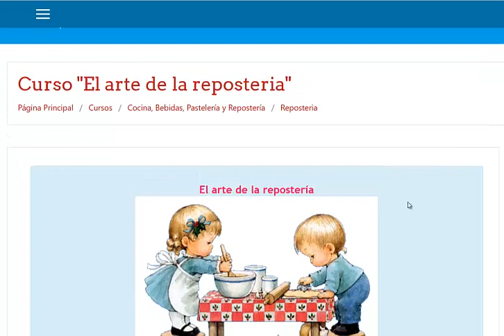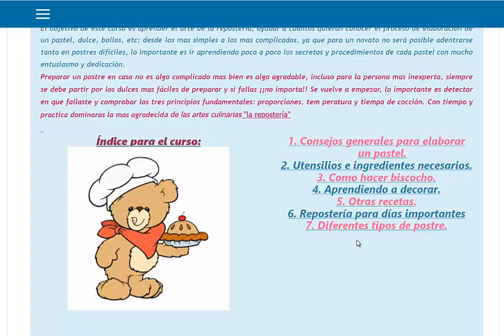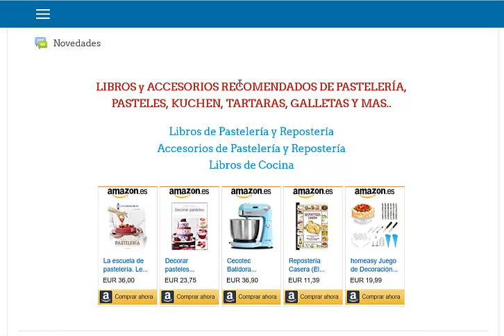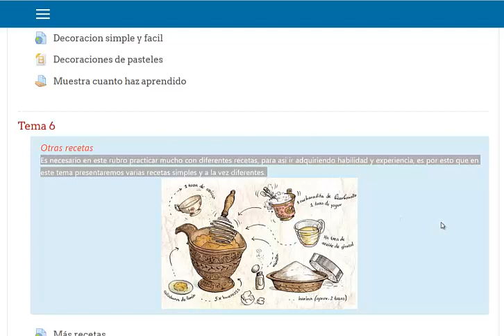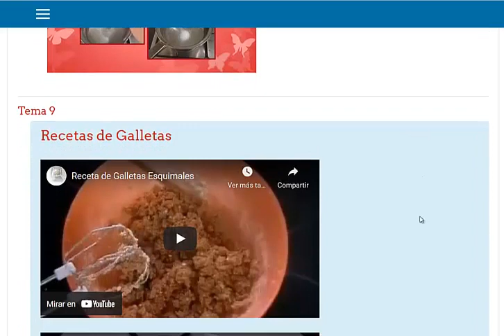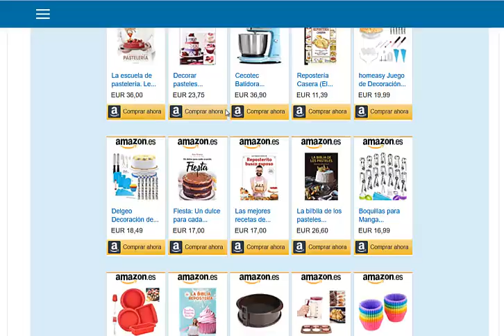El arte de la reposteria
En el siguiente curso se enseñará a realizar diversos tipos de dulces, tales como: galletas, tartas, tortas, postres etc. dando los pasos a seguir y uno que otro truquito que los ayudará a lograr las más ricas preparaciones.

    Queques
    Galletas
    Pies
    Delicias de Chocolate
    Tartaletas
    Tortas